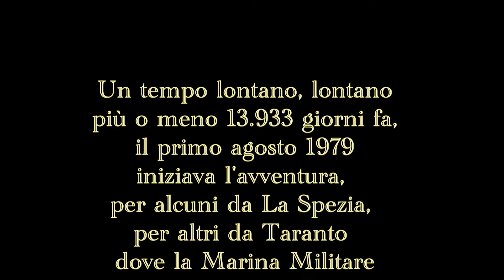6° 59 inizio della avventura